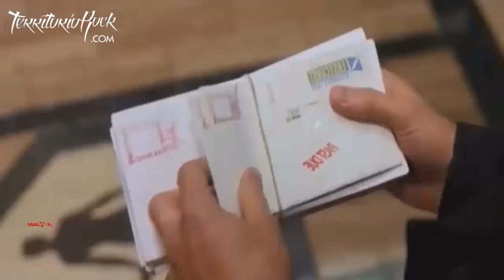GRACIAS VIEJO GRACIAS | Territorio Rock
►Territorio Rock
¿Quieres ver más contenido así?